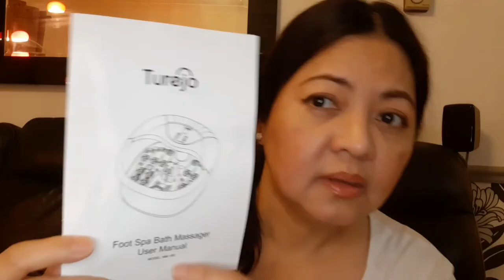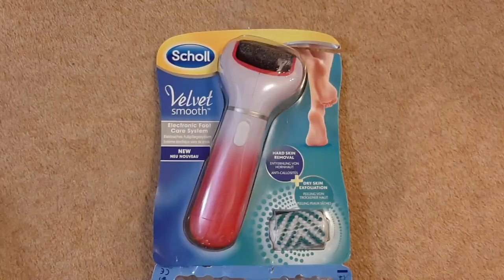EARLY MOTHER'S DAY GIFT | Unpacking and Review | Turejo foot Spa | vlog 249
EARLY MOTHER'S DAY GIFT

In this video I will show you what I received for Mother's Day. Join me to unpack my gifts, and at the same time, we will give our review on the products.

➡️ REVIEW OF RING VIDEO INDOOR 3 AND UNPACKING OF INDOOR CAMERA

Timestamps
1:28 - Scholl foot file testing
2:09 - Scholl foot file demonstration
2:54 - Scholl foot file price
3:10 - Unpacking of Turejo foot spa bath massager
4:26 - Turejo foot spa massager demonstration
5:14 - Price of Turejo foot spa bath massager
5:56 - Water temperature
6:31 - testing the product
6:56 - Review on Turejo foot spa bath massager